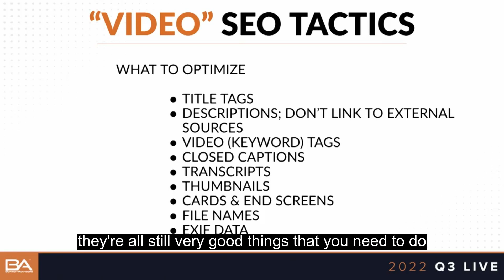Video SEO Tactics by Dr. Brett Lane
In our previous discussion, we delved into fundamental tactics that form the bedrock of effective video and podcasting strategies. Some of these timeless tactics include optimizing title tags and description tags to maximize visibility. Mike Weiss shared a valuable insight about not directing traffic externally from platforms like LinkedIn and YouTube. To adhere to this principle on YouTube, it's prudent to refrain from incorporating external links within the videos. Instead, consider using captions and call-to-action elements within your videos or podcasts to guide your audience.

Building upon these principles, video keyword tags remain an essential component of your strategy. Thoroughly exploring elements like closed captions, transcripts, and thumbnails contributes to the comprehensive optimization of your videos. Utilizing video cards within YouTube is another potent tool to guide viewers to related content.

File naming and exif data, both discussed earlier, continue to play a pivotal role in enhancing video visibility. Their impact extends to your podcasting efforts as well. Speaking of podcasts, the strategy somewhat parallels that of videos. By transitioning your podcast content from one platform to another, you expand your reach and capitalize on the strengths of each medium.

As we traverse the landscape of video and podcasting, remember that a solid foundation of tactics, combined with strategic adaptation, forms the backbone of a successful digital marketing campaign. By following these guidelines and embracing new avenues, you can continue to amplify your brand's online presence and influence.